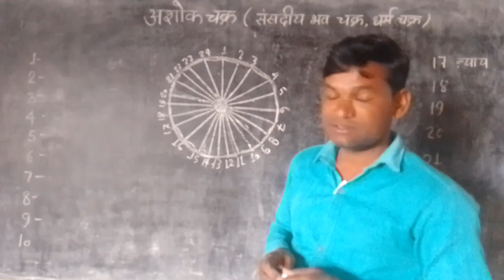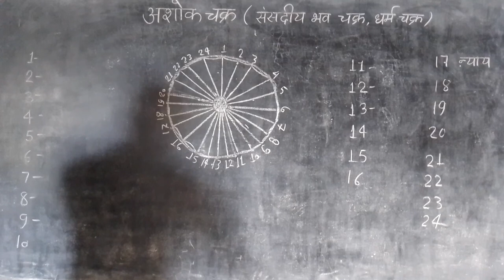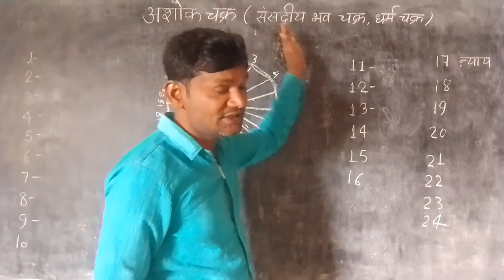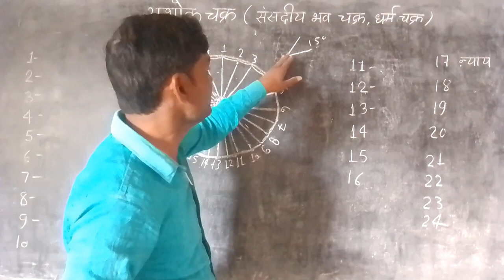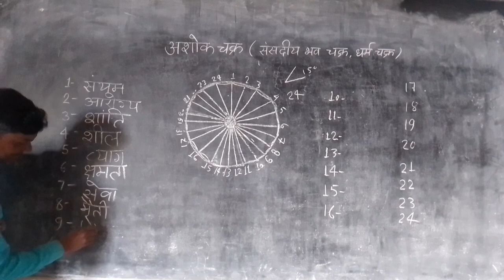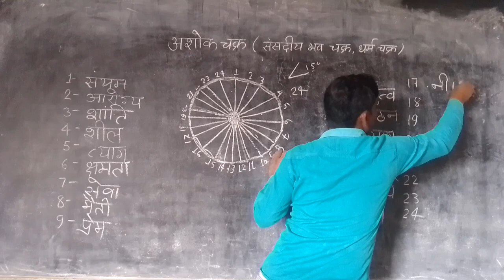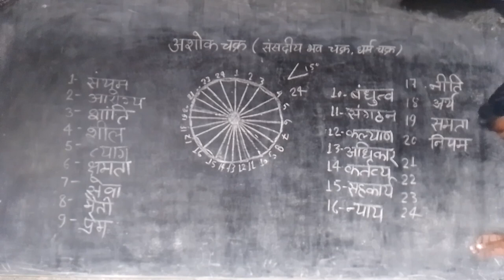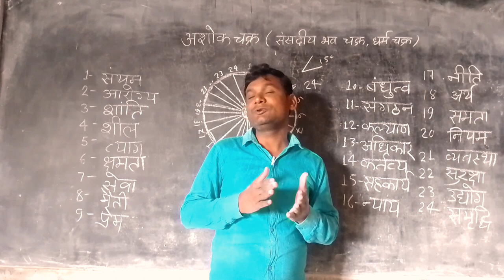Ashok chakra।। Ashok chakra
Ashok chakra।। Ashok chakra by IP sir @Ip_sir1